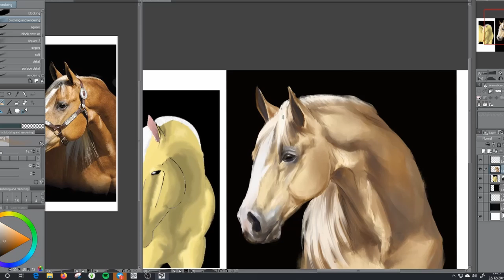Remake of an older painting | Art improvement | 2013 to 2019